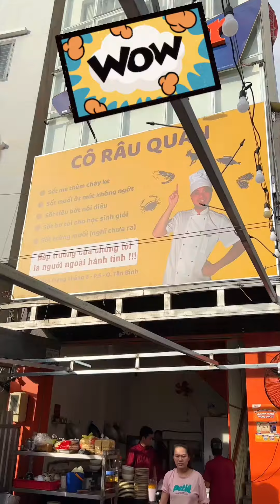REVIEW CÔ RÂU QUÁN CÔ GÁI CÓ RÂU - THÔ NHƯNG THẬT | TEBEFOOD